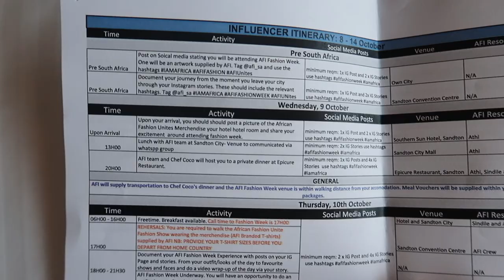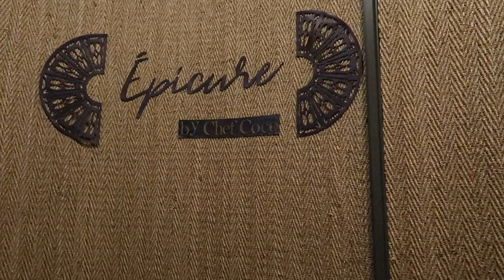COME WITH ME TO AFI FASHION WEEK | JO'BURG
Hi loves, I finally posted a vloooogg...I attended the just ended African fashion international fashion week and it was so much fun. Hope you enjoy it. let me know if you also want blogs.

LET’S CONNECT